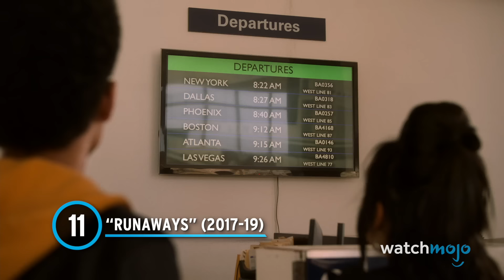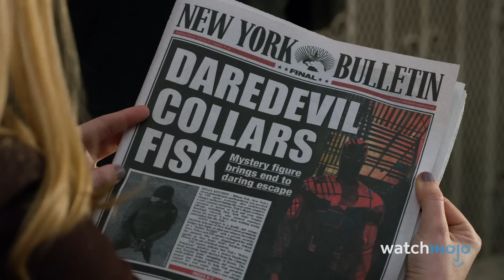All 18 Marvel Live Action TV Shows Ranked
Marvel has released a lot of live-action TV shows over the years, though some are better than others. For this list, we’ll be looking at every series this company produced between 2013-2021 and determining the worst and best of the bunch. So, sorry fans of the 1970s Spider-Man, but we won’t be including him on this list. We’ll also leave out animated series because they could make a list of their own. Since we’ll be getting into some specific details about these shows, beware of spoilers ahead. Our countdown includes "Agent Carter" (2015-16), "WandaVision" (2021), "Agents of S.H.I.E.L.D." (2013-20), "Legion" (2017-19), and more! Which of these series is your favorite? Be sure to sound off in the comments below.